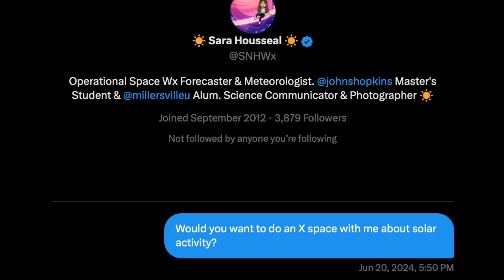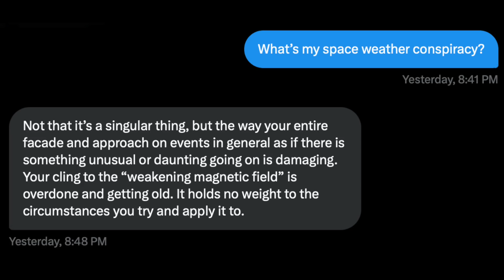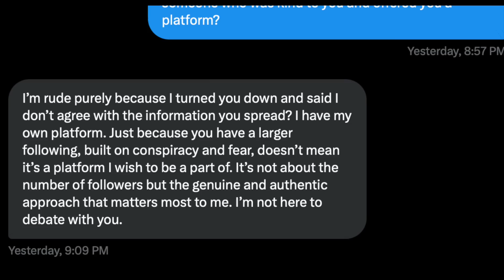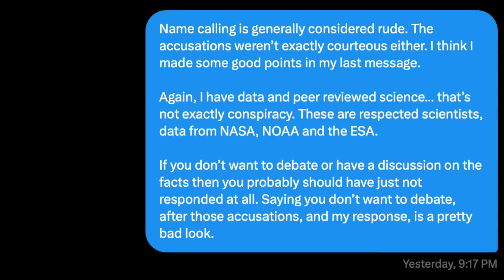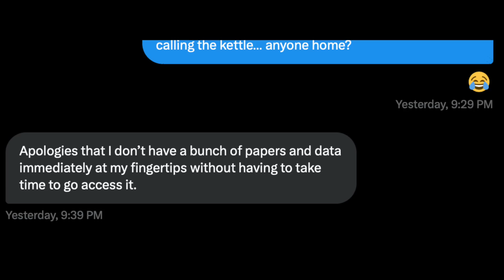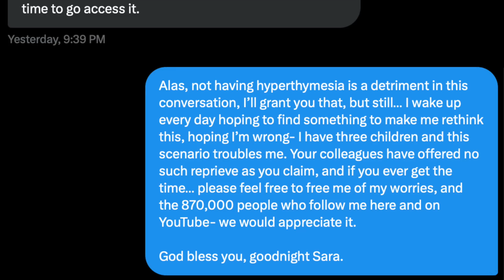Next Generation: Losing Hope